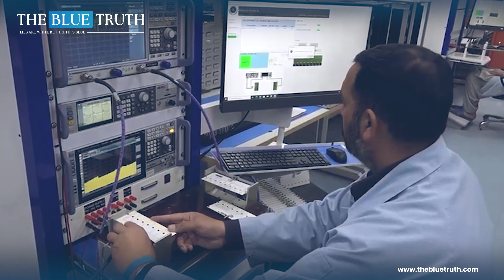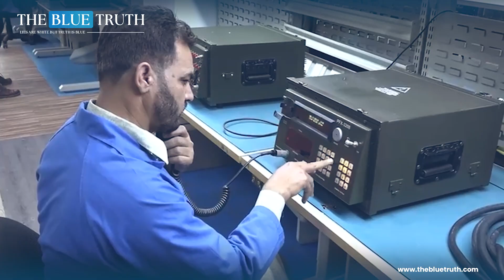NRTC Strengthening National Defense According to Modern Requirements! | The Blue Truth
Dive into the realm of cutting-edge defense as we explore how the National Radio and Telecommunication Corporation (NRTC) is bolstering the nation's security in alignment with contemporary requirements. Uncover the technological advancements, strategic initiatives, and innovations fueling NRTC's mission to enhance the country's defense capabilities. Join us on a journey through the intricate landscape of defense modernization, where NRTC plays a pivotal role in ensuring the nation's readiness for the challenges of the modern era. 🛡️🌐